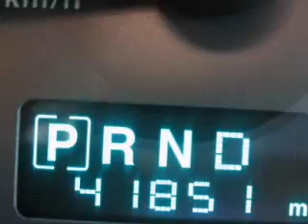2006 Jeep Grand Cherokee in Atlanta Lawrenceville, GA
Hayes Chrysler Dodge
719 W. Pike St.

2006 Jeep Grand Cherokee
Automatic Transmission
Exterior: Midnight Blue Pearl
Mileage: 41851